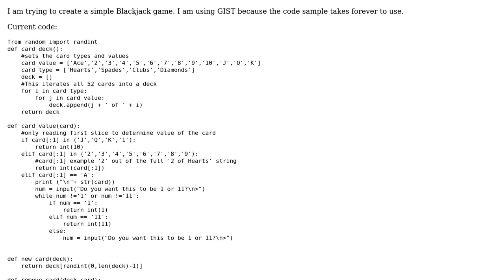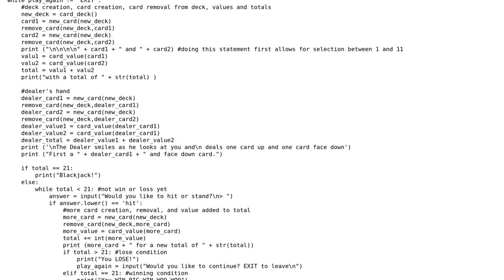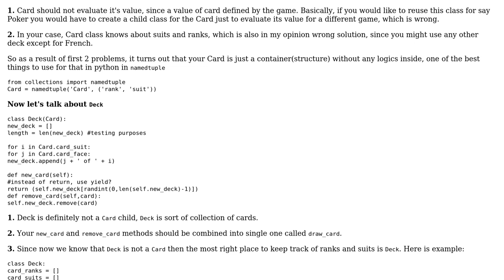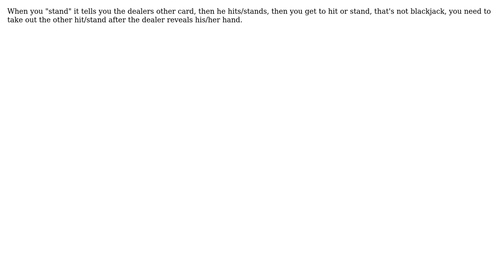Simple Blackjack game in Python (2 Solutions!!)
Simple Blackjack game in Python

With thanks & praise to God, and with thanks to the many people who have made this project possible! | Content (except music & images) licensed under CC BY-SA | Music | Images & others | With thanks to user Taku_ user Matthew Krohn user Jamal user Alex and the Stack Exchange Network Trademarks are property of their respective owners. You are responsible for your own actions.